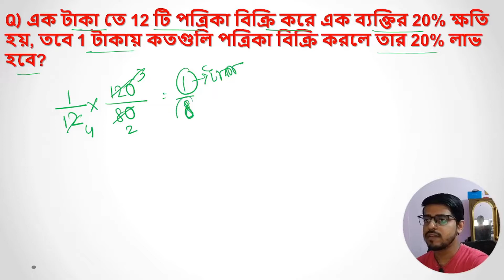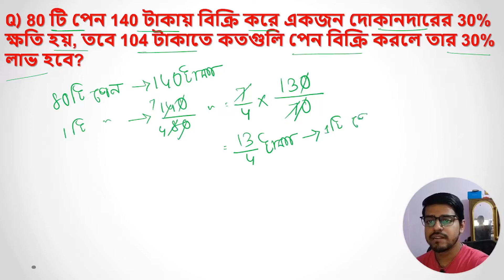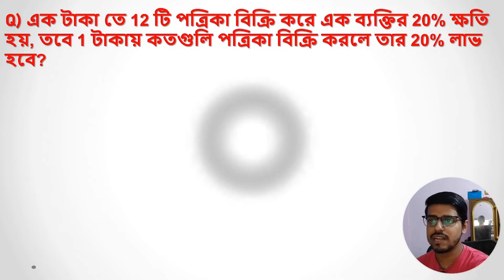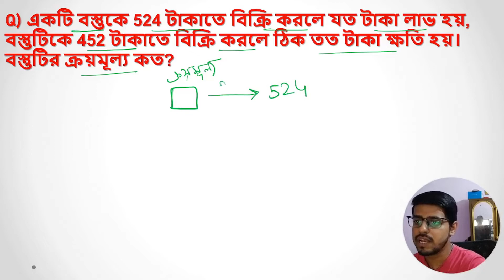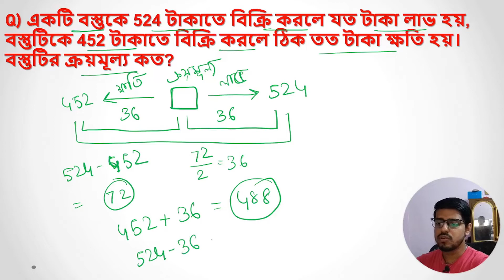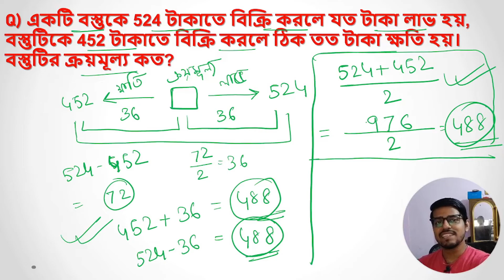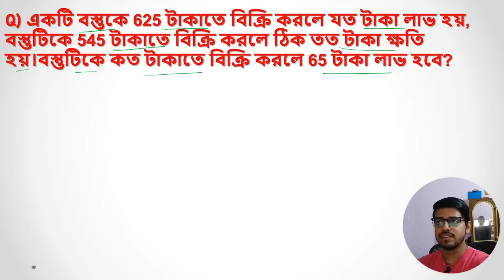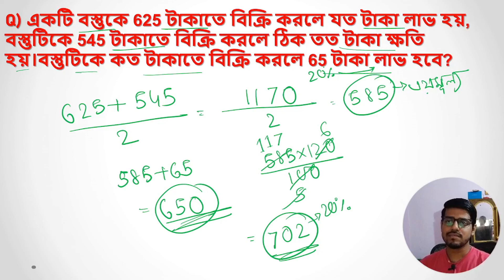Profit & loss (লাভ ও ক্ষতি) প্রাইমারি টেট | Maths For WB Primary TET 2022 | Class 19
আজকের ক্লাস - Profit & loss (লাভ ও ক্ষতি)  For Primary TET
ক্লাস ভালোলাগলে ভিডিও টি like কোরো এবং বন্ধুদের সাথে share কোরো।